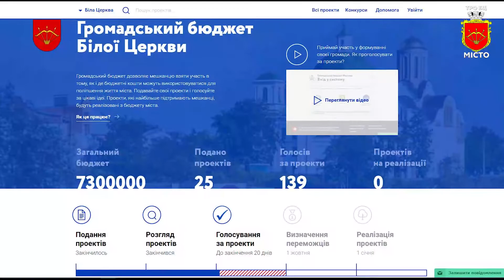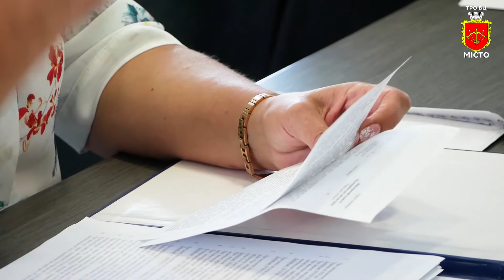Що чекає на систему освіти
Чергове засідання виконавчого комітету пройшло без ексцесів. На порядок денний було винесено 46 питань.
Затвердили переліків проектів громадського бюджету на 2020 рік. 42 проекти подали білоцерківці, 25 з них були допущені до голосування. Ознайомитись детально з усіма проектами можна на сайті Білоцерківської міської ради. Кожен мешканець міста має право проголосувати за 3 великих та малих проекти та долучитись таким чином до розвитку та благоустрою міста.
Про мережу закладів освіти міста на 2019/2020 навчальний рік та про зміни які відбудуться в системі детально доповідав Юрій Петрик
Членами виконкому було прийнято рішення щодо організації харчування дітей у закладах дошкільної і загальної середньої освіти комунальної власності, так вартість залишається як і у минулому році: школи 18 грн на день, дитячі садки 30 грн та садки санаторного типу 32 грн і затвердили пільгову категорію дітей які харчуються за рахунок міського бюджету – діти постраждалі в наслідок воєнних дій та збройних конфліктів.
Внесенно зміни до Порядку надання часткової компенсації вартості придбаних медичних виробів та медичних засобів.
Також під час засідання було розглянуто ряд інших питань з яких були прийняті відповідні рішення.